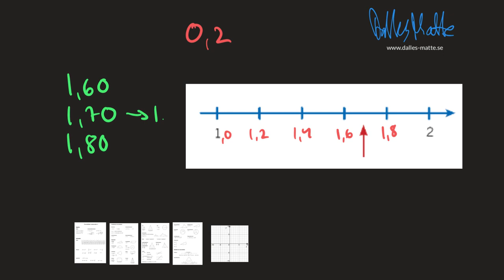Nokflex Ma1 aritmetik uppgift 12108